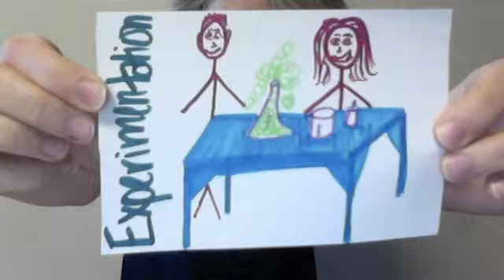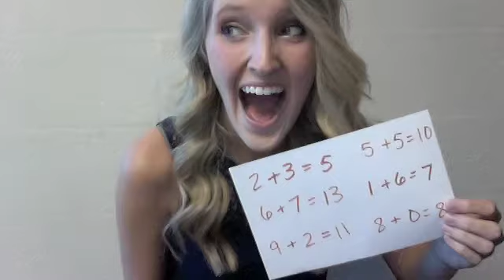Jordan's Digital Story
This is my digital story, all about why I want to be an educator in an elementary school.